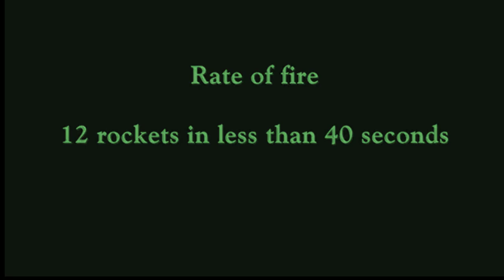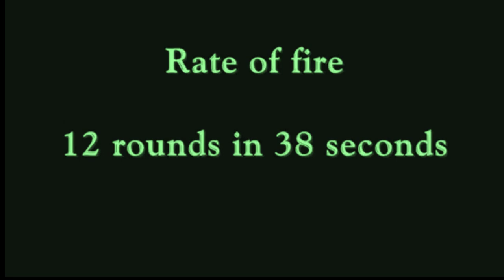PRALAY & PRANASH to counter chinese mbrl : game changer missiles in ladakh